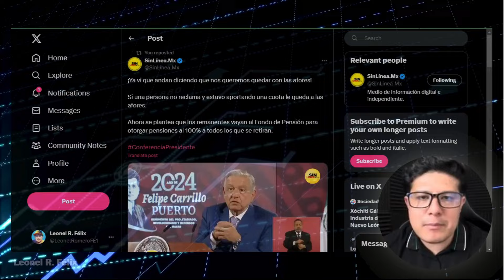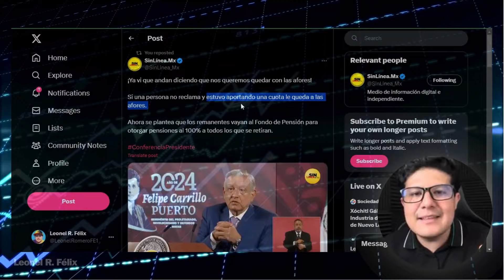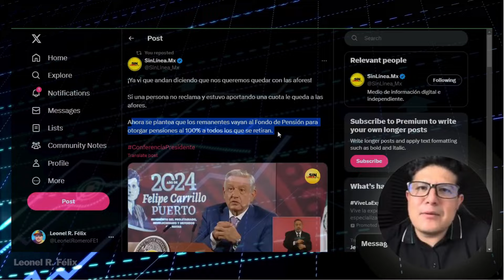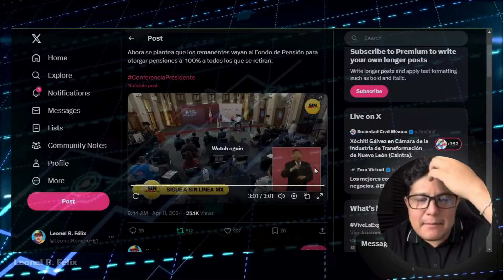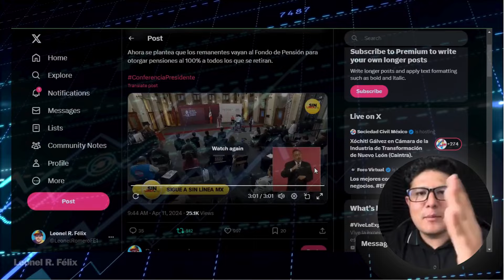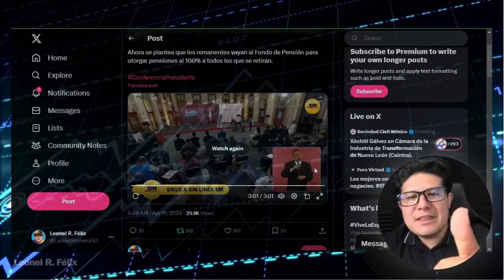AMLO Desmiente Rumores sobre robo de dinero de las Afores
El presidente @lopezobrador_ aclara los rumores sobre las afores. ¡Descubre la verdad sobre los remanentes y su destino en el Fondo de Pensión para pensiones al 100%!